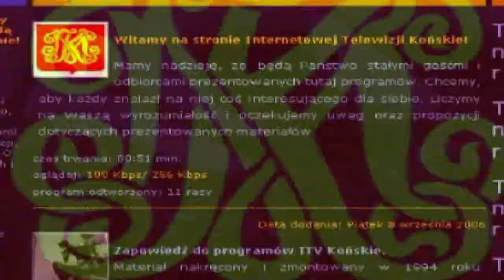Rozmowa Tygodnia wyd. 33/2011 z MIchałem Cichockim burmistrzem Końskich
Rozmowa z Michałem Cichockim w sprawie podwyższenia podatków i opłat za wywóz śmieci